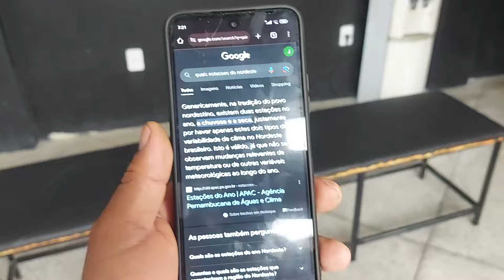hoje logo cedo já tem muita coisa pra fazer nas motos JURAFLIX/79